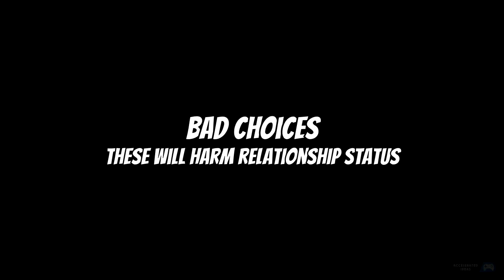Which Swimsuit to Pick for Tifa and Aerith - Final Fantasy 7 Rebirth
During Costa del Sol you’ll get the chance to pick a swimsuit for Tifa and Aerith to wear on the beach. Although you might think it’s a cosmetic choice affecting only cutscenes, your choice also impacts the relationship status of both characters.

Chapters:

00:00 Good swimsuit choices
00:46 Bad swimsuit choices

Channel description / Info:

All gaming videos on my channel are my original gameplay videos, cutscenes, boss fights, walkthrough, guides, endings etc. that I created myself or recorded myself playing games then editing them in a way to enhance the viewers experience and provide the best possible story and viewer quality narrative.